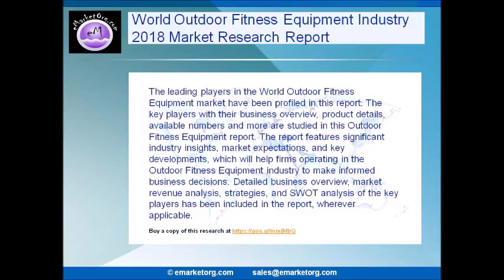World Outdoor Fitness Equipment Market Research Report 2018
This report on “Worldwide Outdoor Fitness Equipment Market” also states import/export, supply and consumption figures and cost, price, revenue and gross margin by regions (North America, United States, EU, China, India, Asia and Japan / whichever applicable), wherever available.